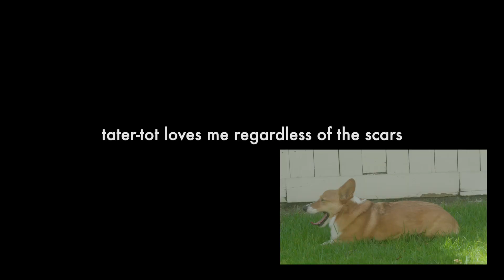Day 40: Invisible Scars -- Documenting my Life for __ Days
Sometimes something so minute will hinder your person for years.

SUPPORT LINKS

🔵 Gear I’m Using:

Main Camera
Second Camera
Main Lens
Second Lens
Main Mic
Second Strap
Camera Insurance
Vlog Tripod
Main Tripod